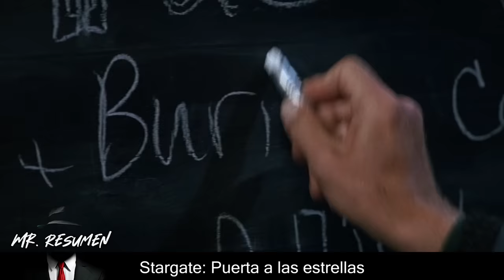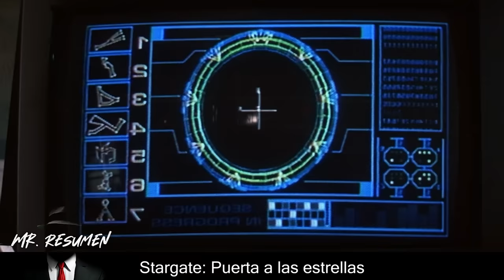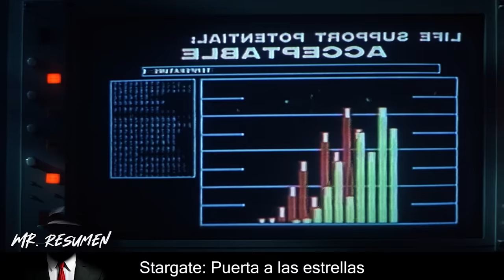En Egipto Científicos Descubren Portal De 10.000 Años Por El Cual Se Pasa A La Época De Los Faraones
🍿 Un dispositivo interestelar de teletransporte, encontrado en Egipto, conduce a un planeta con humanos que se asemejan a los antiguos egipcios que adoran al dios Ra.